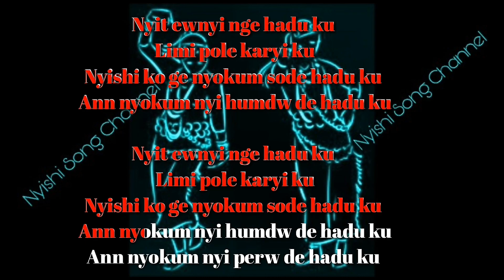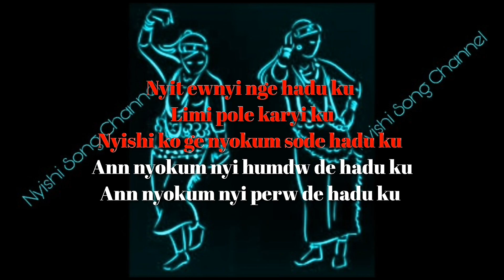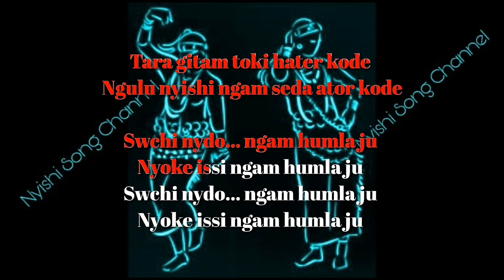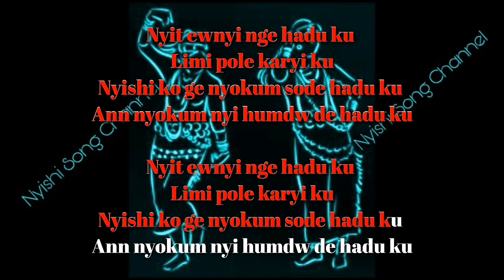Nyit ewnyi nge Karaoke with lyrics || Nyokum song || Nyishi secular song || Nyishi song channel